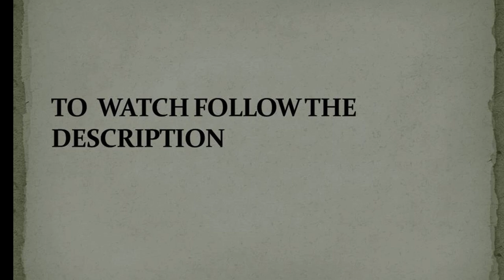Watch Telugu Movie Fidaa Online||2017 Latest Telugu Movies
video guides how to watch fidaa movie online!